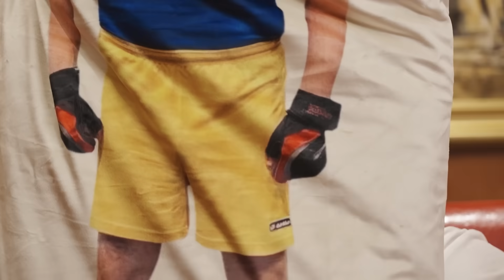Саакашвили из тюрьмы. Путина убьют, война закончится быстро, отношение к Зеленскому, помилование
Михаил Саакашвили в свой день рождения дал Дмитрию Гордону интервью из тюрьмы. Рассказал об отравлении тяжелыми металлами и своем состоянии, о том, почему президент Зурабишвили не помилует его, когда и как закончится война, о планах США и некоторых стран Европы послать в Украину войска, получении Грузией статуса кандидата в ЕС, пресс-конференциях Зеленского и Путина и многом другом

Перевод в евро можно сделать здесь:
HORDON DMYTRO
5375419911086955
Swift code: UNJSUAUKXXX
Kyiv, Ukraine

0:00 интервью Михаила Саакашвили Дмитрию Гордону в день своего рождения
0:45 «Меня травили тяжелыми металлами, но я держусь и верю в победу»
1:30 почему президент Зурабишвили не помилует Саакашвили
1:57 «Путин понимает, что Украину не победить»
2:37 «Война не может продолжаться 3-4-5 лет. Война завершится довольно быстро»
3:05 «Запад готов вступить в войну. Байден планирует отправить войска в Украину. Мы не одни на поле боя – Запад не может проиграть»
4:53 Гордон о своей инициативе по закупке дронов на передовую для ВСУ
5:58 «Если Путина не убьют свои, он закончит жизнь в Гааге»
6:39 «Грузия получила статус кандидата в ЕС только благодаря Зеленскому и Украине»
8:18 «Я очень скучаю за Киевом – мое сердце принадлежит Грузии и Украине»
9:05 «В Украине решается не только судьба Грузии, но и всего мира»
10:52 о контрасте между пресс-конференциями Зеленского и Путина: «Я горжусь своим президентом!»